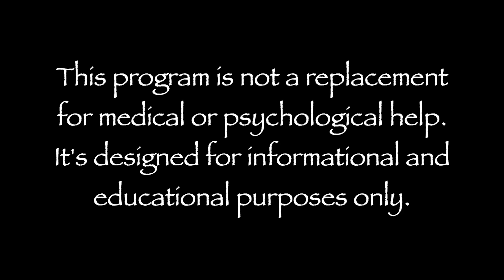Pre Life Planning Spiritual Regression Hypnosis Part 2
What decisions did you make prior to your birth during the life between lives LBL period? Was there a planning session?  Can you access the memory of this session via hypnosis and spiritual regression?

Before birth you are fully within the spiritual realm or LBL.  You make decisions including relationships, physical issues, challenges, etc / pre-life planning, here regarding your upcoming physical life.

This video is #2 in a set of paired videos.  #1 is here:

Topics include: relationships, challenges, purpose, spiritual lesson, agreements, spiritual contracts, karma and more.

In this track, listeners are guided to the Pre-Life Planning Spiritual via spiritual hypnosis regression.  This realm is also called the life between lives.  Here they are guided to their Spirit Guide, Spirit Council and a Loving Relative who's passed.

We explore your Spiritual Lesson for this life, contracts you may have with others, access deep wisdom and more...

I'm Peter McLaughlin, CHt a Certified Hypnotist and Life Coach practicing since 2006.

Offering In-person and Remote Skype sessions along with pre-recorded and customized audio programs.

My journey began in 2003 with a leukemia diagnosis. This life-threatening condition led me to the discovery of how powerful our minds are for creating illness, health, failure and success.

The work is based on great authors and practitioners of hypnotic regression such as: Michael Newton, Brian Weiss, Mary LeBay and Andy Tomlinson.

By: Ken Elkinson
Licensed by AudioBlocks
Photo: Pixabay
Video: VideoBlocks

past life regression, guided meditation, hypnosis, reincarnation, soulmate, PLR, weight loss, spiritual regression